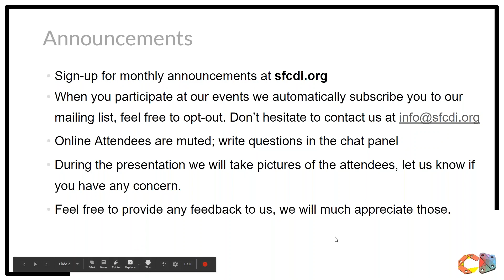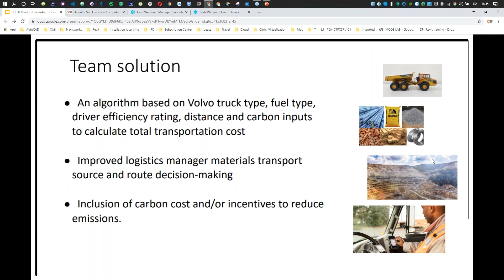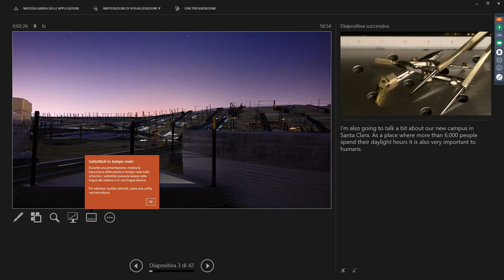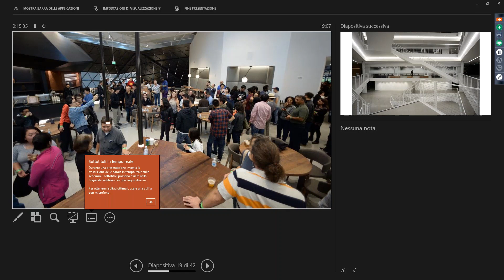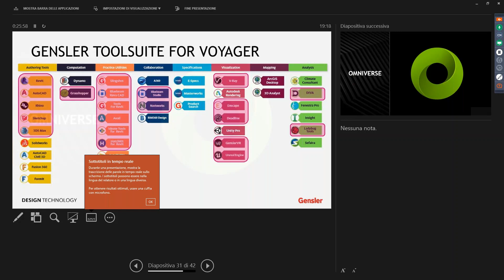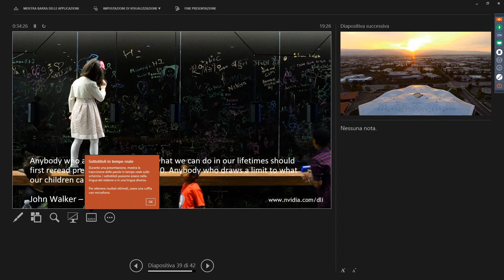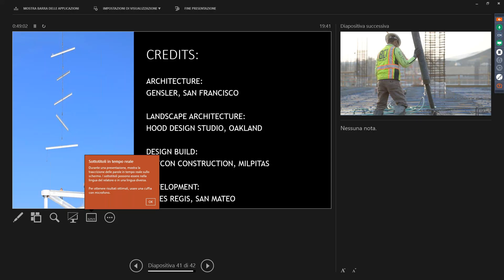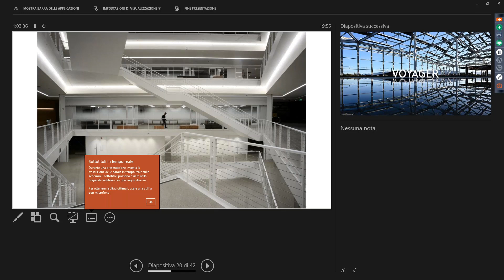SFCDI December 2019 | NVIDA Voyager at Google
SFCDI will host the last event of the year which will conclude with a special guest from NVIDIA, Jack Dahlgren. This presentation will cover how NVIDIA has used computational design tools such as Augmented Reality, Virtual Reality, and Artificial Intelligence to build headquarters known as Endeavor and The Voyager in Silicon Valley. This talk will cover the experience from the project manager point of view and how design has been the center between technology, NVIDIA team members, and architects . This conversation will be centered on the technical design and how it has shaped the structure, technology, and conversation.